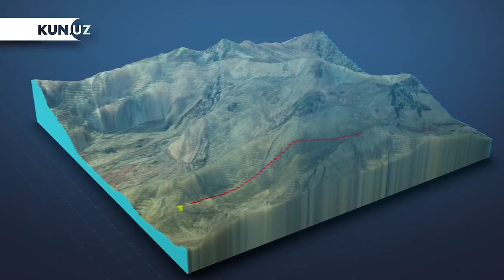O‘ZBEKISTONDAGI «​MAGNITLI TOG‘»​ HAQIDA BILASIZMI?